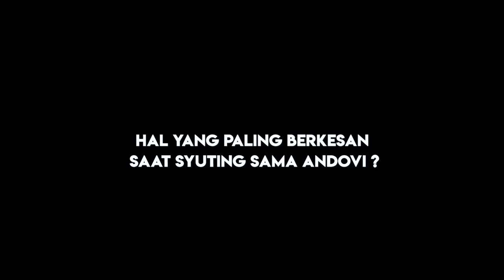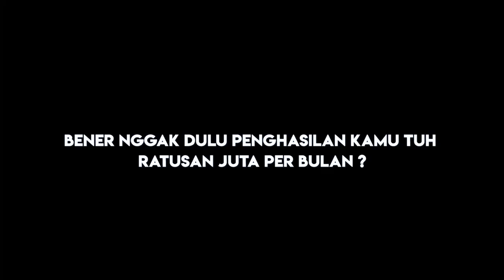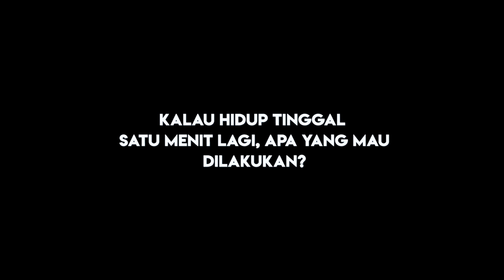JADI PASUTRI DI DILAN 1991, ANDOVI DA LOPEZ & VANESHA PRESCILLA MALAH RIBUT SOAL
Trilogi Dilan Berakhir di Film Milea, Perasaan Vanesha Prescilla Campur Aduk

LIONTIVI
Netstream TV & Portal Media Entertainment